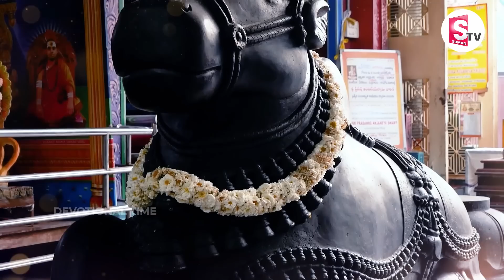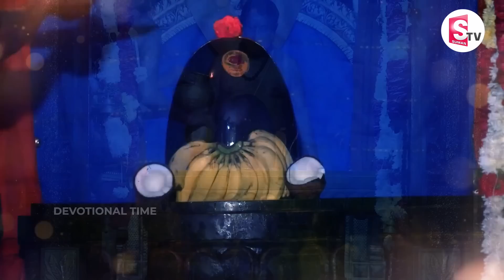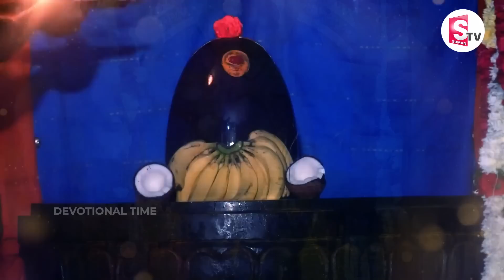Om Namah Shivaya - Lord Shiva Telugu Bhakti Songs | Lord Shiva Devotional Songs 2022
WATCH►Om Namah Shivaya - Lord Shiva Telugu Bhakti Songs | Lord Shiva Devotional Songs 2022